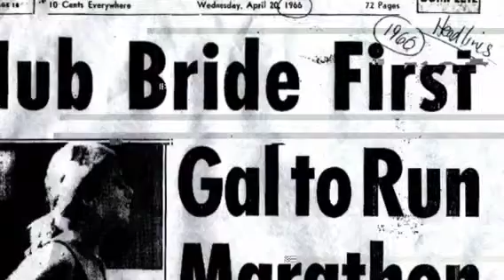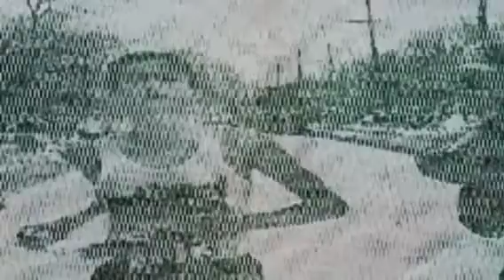Women's Distance Running in the 20th Century